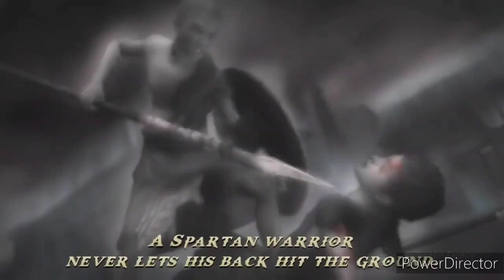DEIMOS NÃO ERA O GUERREIRO MARCADO?!